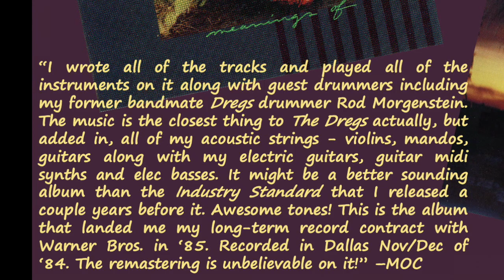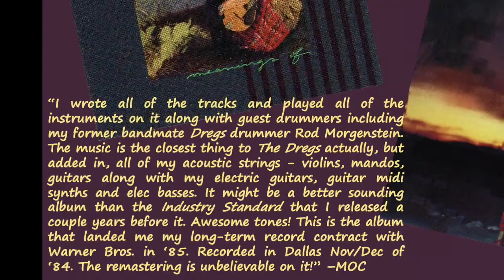Meanings Of (reissued and remastered) by Mark O'Connor | OMAC Records EPK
Three-time Grammy-winner and seven-time CMA Awards winner Mark O’Connor will release his 46th feature album in his remarkably historied music career.

Meanings Of, originally on Warner Bros. Records (1985) is reissued and remastered on OMAC Records

“Mark O’Connor Duo” with Maggie O’Connor is newly represented by the Skyline Artists Agency (agents Andrea Sabata and Ben Rossman O’Connor’s solo guitar performances representing Markology II will be incorporated into the Duo bookings.

Since June, the couple have been hosting weekly streaming online shows from home called “Mondays with Mark and Maggie”. They are ticketed concerts. Tickets and subscriptions as well as viewing the concerts produced by Our Concerts Live are available on the home page of April 19th show will be an all O’Connor guitar show online with special guest Bela Fleck.

The internationally recognized O’Connor Method for string education has reached tens of thousands of string students. Online workshops and camps as well as where to purchase the books or digital downloads is Mark will hold a “Guitar Weekend” of workshops online April 24th and 25th!

For information on past Mark O’Connor CD releases for OMACRecords including three new reissues from the 1970s and early ‘80s, go

MOC Enterprises, LLC